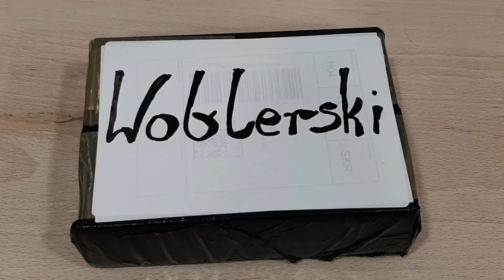Unboxing Paczki od Woblerski - nowe woblery i wlepka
Dziś szybki Unboxing paczki otrzymanej od Woblerski
Dziękuje Woblerski za nowe woblery w mojej kolekcji oraz za wlepkę na ścianę

Jeśli film się podoba to pamiętaj o odhaczeniu listy
✔️ komentarzu
✔️ udostępnienie

masz jakieś pytanie , propozycje a może chcesz rozpocząć współprace lub masz chęć wysłać jakąś paczkę
jeśli tak to pisz na gmail -
lub na fb Kamil Tomaszewski -

dziękujemy że przeczytałeś opis i zapraszamy do oglądania innych filmów na kanale
życzymy miłego poranku / dnia / wieczora / nocy
pozdro i życzymy połamania nad wodą SIEMA !!!